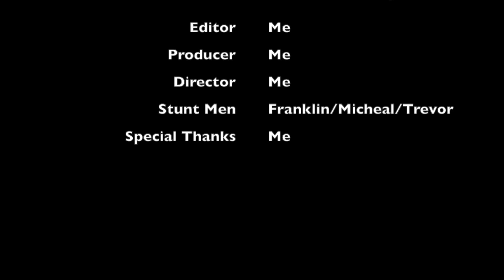GTA 5 Funny Montage